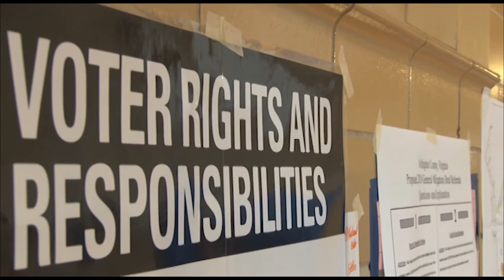GNRD Who We Are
Watch a 2 minute short about our NGO to find out what we do and how we work towards upholding international human rights legislation for all, for more information follow our work using the links below!

Film edited by Liv Williams,
GNRD Producer / Project Manager

Global Network for Rights and Development is an NGO with headquarters in Norway and offices in Austria, Belgium, Jordan, Spain, Sudan, Switzerland, United Arab Emirates (UAE), and Zambia.

The aim of the organisation is to enhance cooperation and partnership between private and public sectors in the academic, technical and political spheres. We provide technical and humanitarian assistance in developing countries and promote social justice, conduct conflict mediation, and demand the application of the rights recognized in the Universal Declaration of Human Rights.